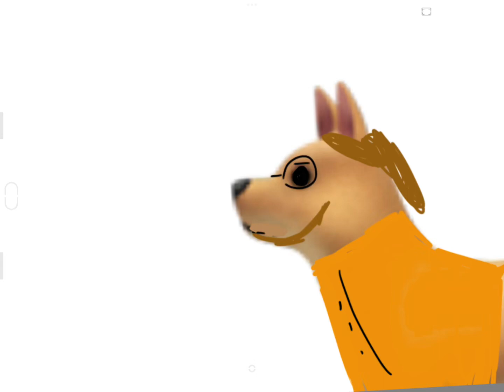Part 1 of Skeleton Song I HLVRAI MAP